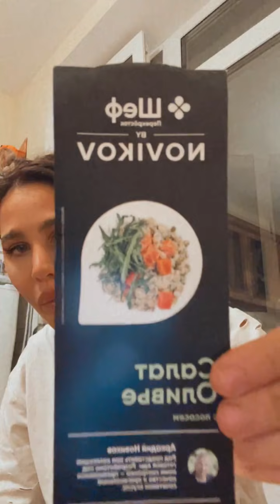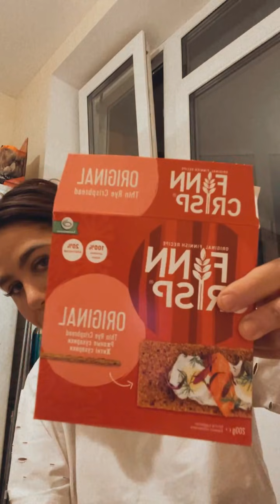Мария Кохно в прямом эфире 09.11.2021. Вечер.